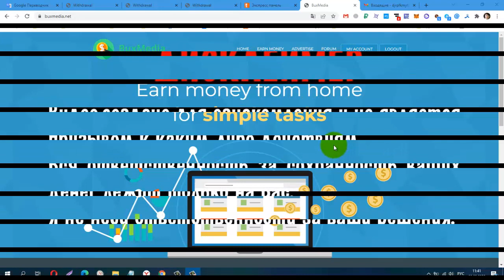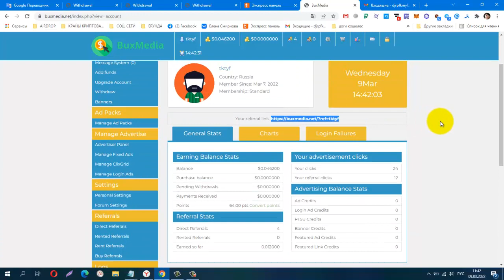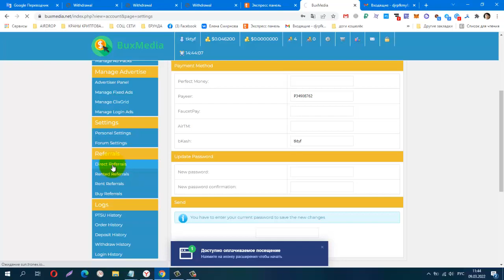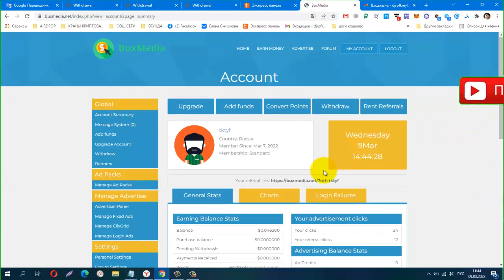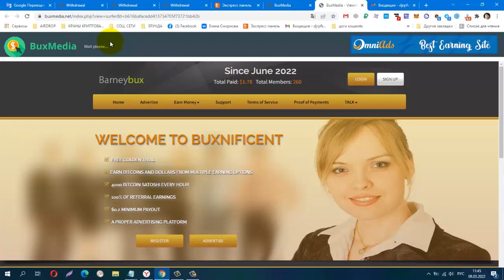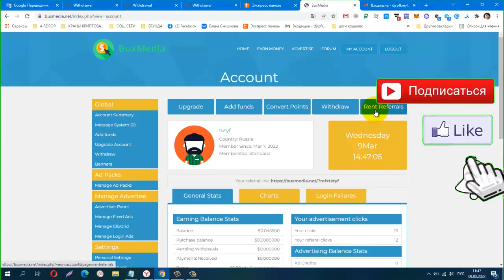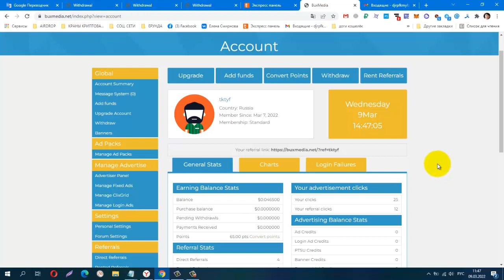Без вложений BUX BuxMedia, лёгкий заработок на сёрфинге, вывод от $1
КОШЕЛЁК payeer.